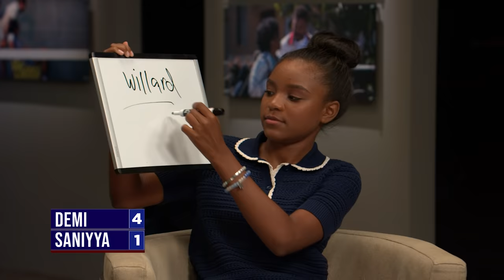Which King Richard co-star knows me better?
Catch King Richard on demand now!